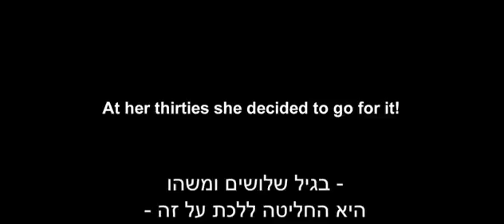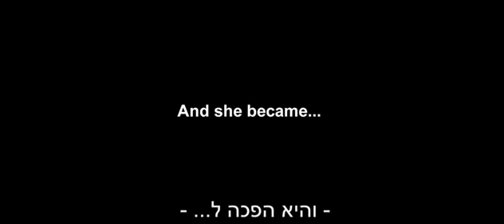Natalia Oreiro . Trailer Gilda - Israel 2017